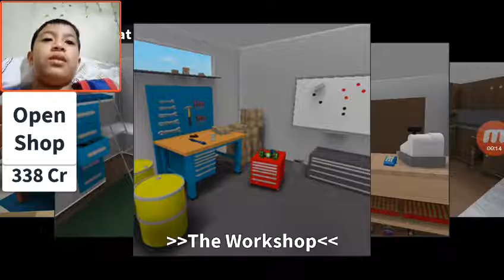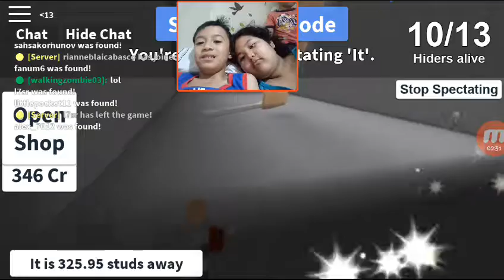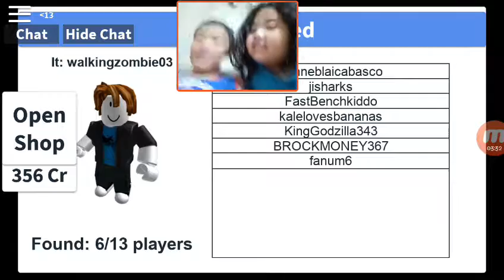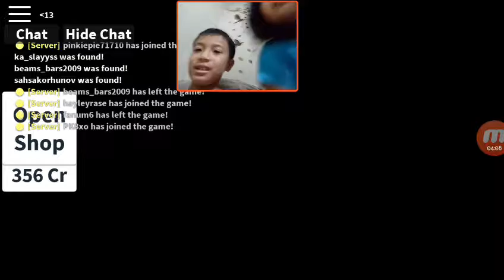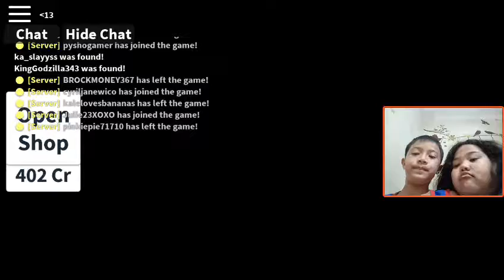ROBLOX Hide and Seek Extreme Best Hiding Spot Ever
So guy i made another video with dash cam